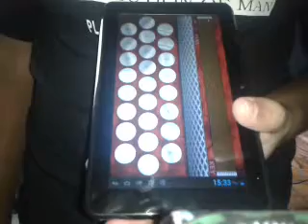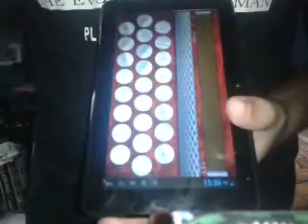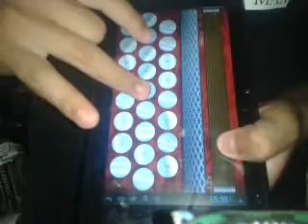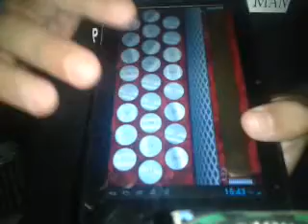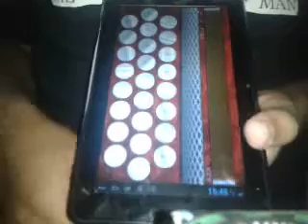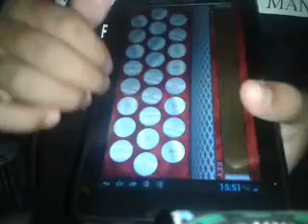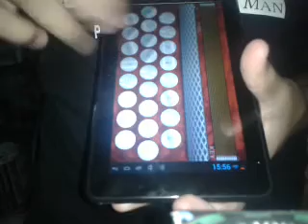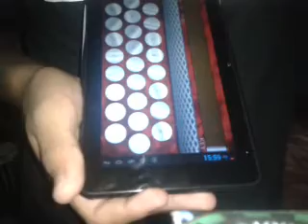Aplicación Melodeon - Mi cómplice instruccional completo (adornos)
Aplicación Melodeon - Mi cómplice desde la cantina Pesado instruccional completo (adornos)
Que onda raza les traigo un nuevo vídeo instruccional con una canción que me han pedido bastante, espero y sea de su agrado, cualquier duda o sugerencia dejarla en un comentario.. Saludotes;) que estén bien.